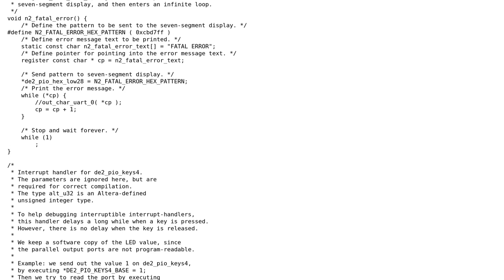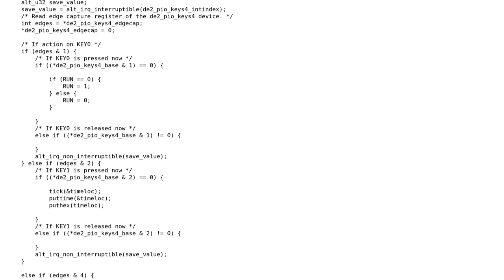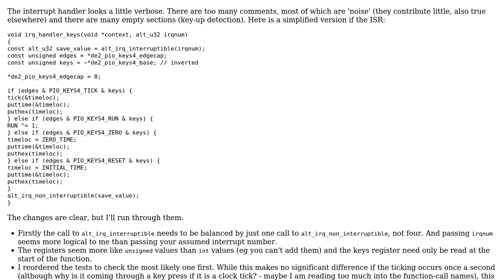Code Review: Hardware interrupts for Nios 2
With thanks & praise to God, and with thanks to the many people who have made this project possible! | Content (except music & images) licensed under CC BY-SA | Music | Images & others | With thanks to user William Morris user Niklas Rosencrantz user Jamal and the Stack Exchange Network Trademarks are property of their respective owners. You are responsible for your own actions.